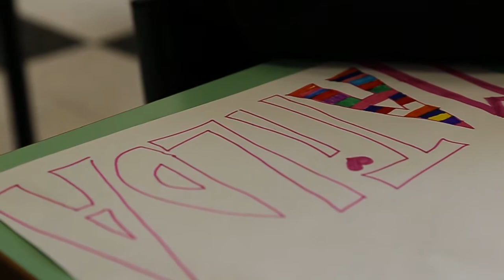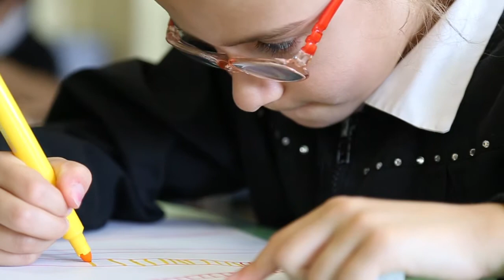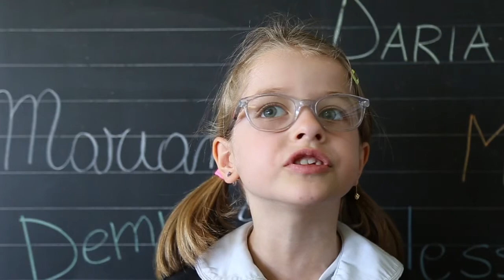IL MIO NOME E'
Nova Milanese - Prima A